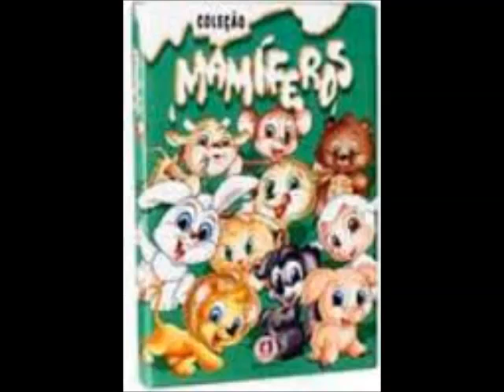Coleção Mamíferos Ciranda Cultural 22 Cai, Cai, Balão